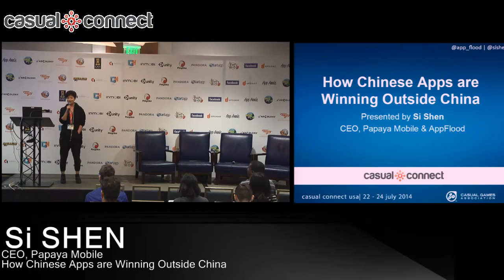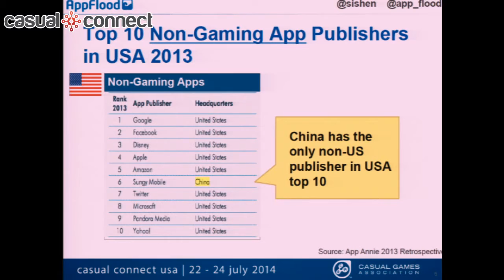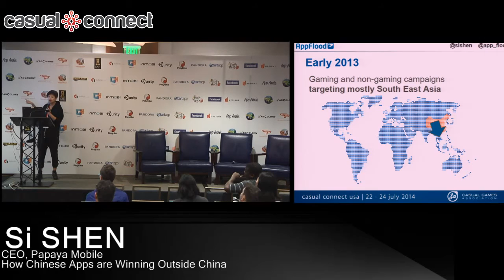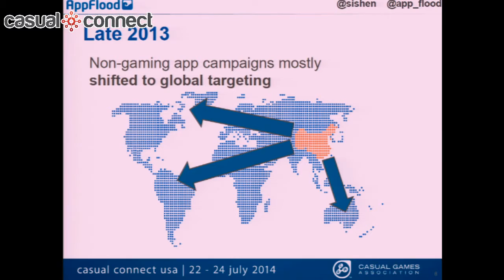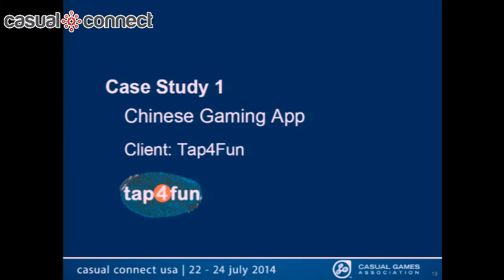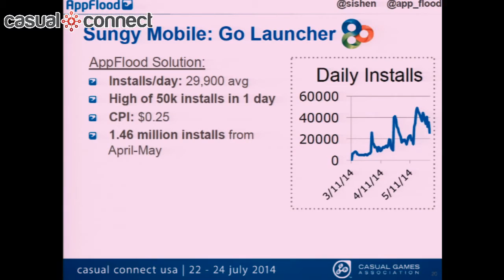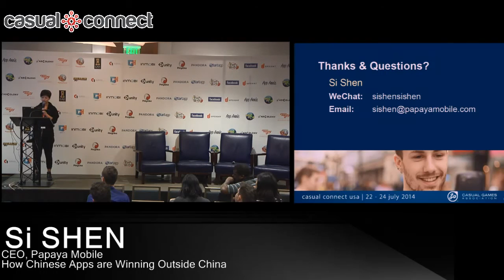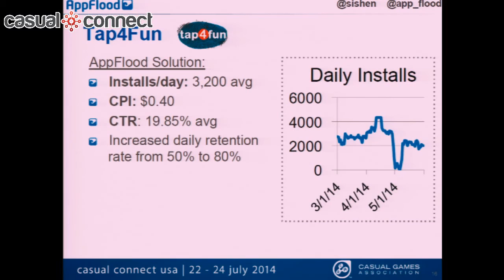How Chinese Apps are Winning Outside China | Si SHEN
In 2013, three of the top ten app publishers globally were Chinese. With the shift in gear and budgets to back them, Chinese app firms are embracing rapidly growing mobile audiences outside of their own country. Learn which Chinese apps are dominating and how they did it with Si Shen, the Beijing-based CEO of PapayaMobile and China's largest mobile RTB platform, AppFlood. She will explore the critical factors driving rapid growth of Chinese apps like WeChat that are currently giving the likes of Facebook a run for their money in the global app arena and walk through case studies from some of China's most successful mobile games and apps.